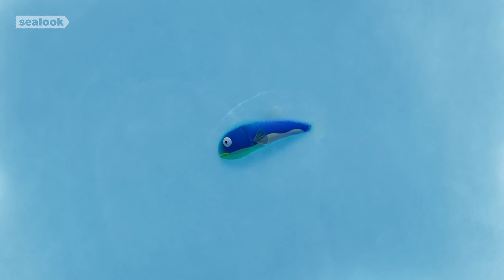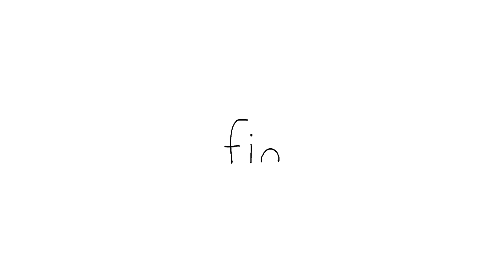🌎 International Mother Earth Day | New Episodes 1 Hour Special | SEALOOK | Compilation